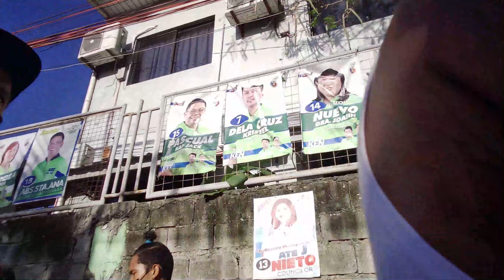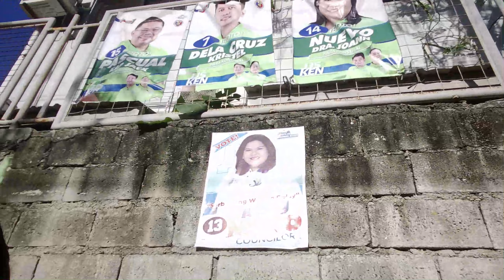Sabihin mu budget mu ibibigay ko dito lang sa tiangge sa BOCAUE BULACAN